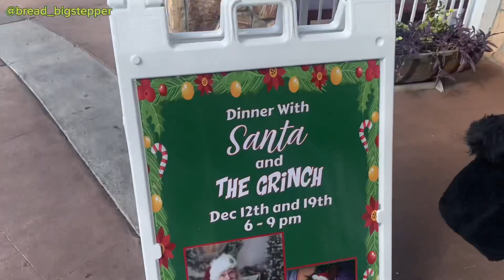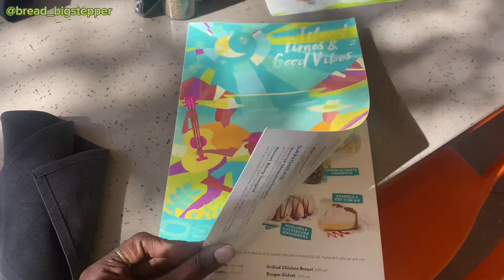Lunch @ Bahama Breeze 🤤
Come to bahama breeze and have lunch with my mom

Be sure to follow my mama @theglammboss